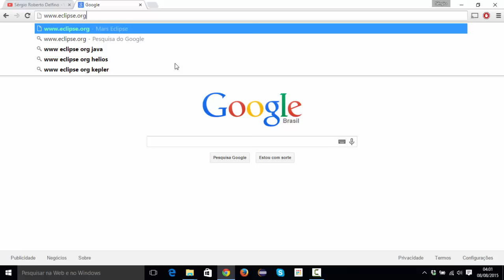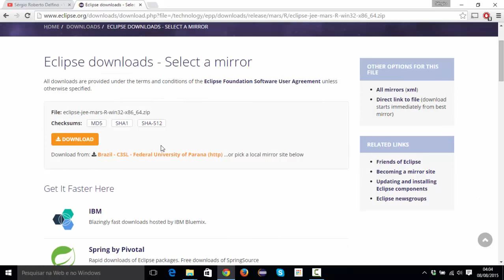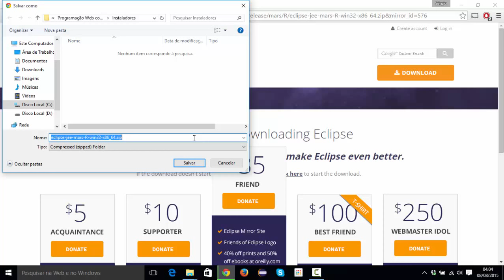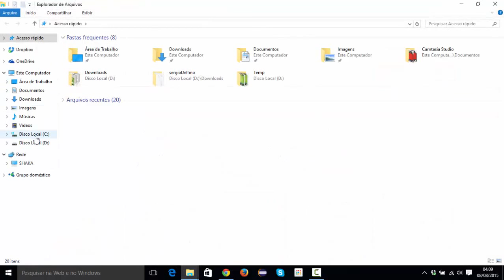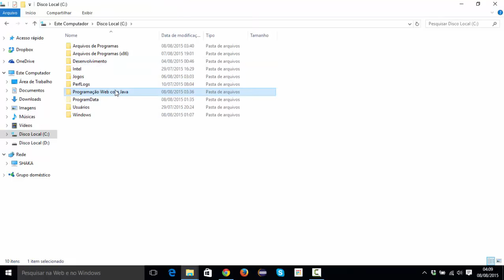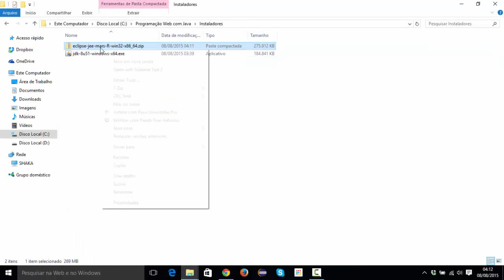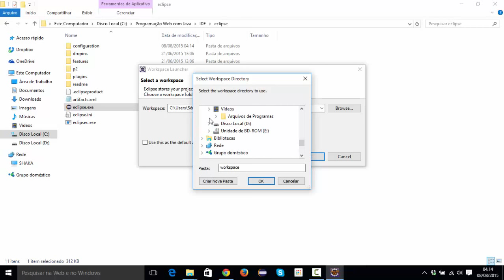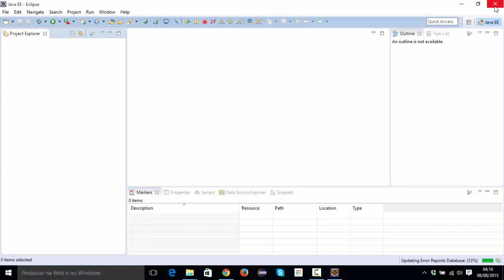[Programação Web com Java] 136 - Instalação do Eclipse